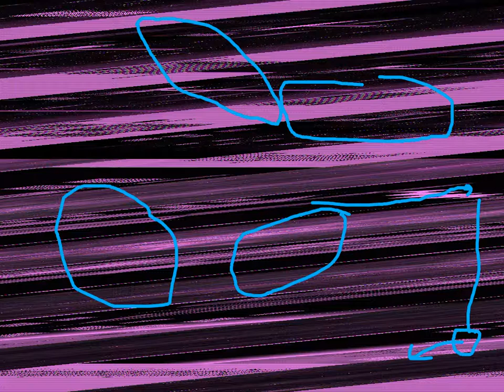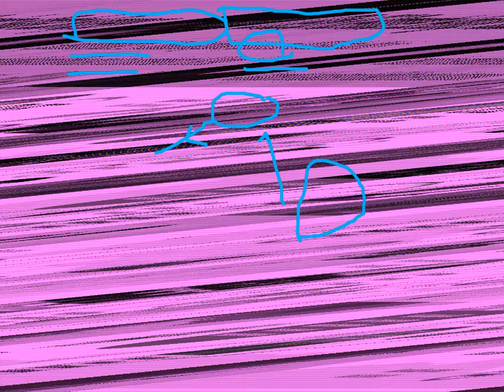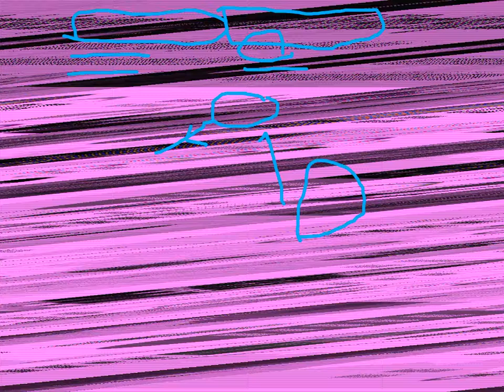I590 HPCABDS Mooc Fall 2014 011 Bv1